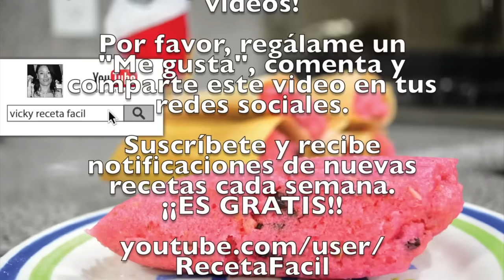TAMALES DULCES DE FRESA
Cómo hacer tamales dulces de fresa! :D Súper fáciles, esponjosos y deliciosos!!! Acompáñalos con un atolito o champurrado. :) Incluye links de más recetas al final del video!! :D Aprende a preparar la más ricas recetas a mi estilo. :)